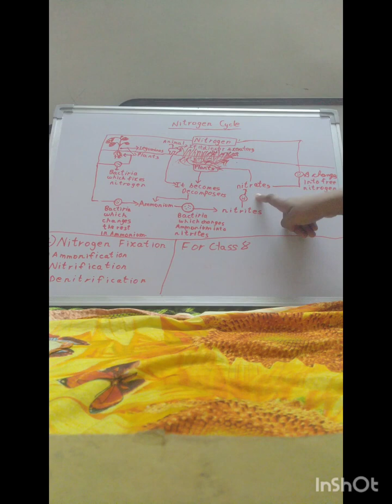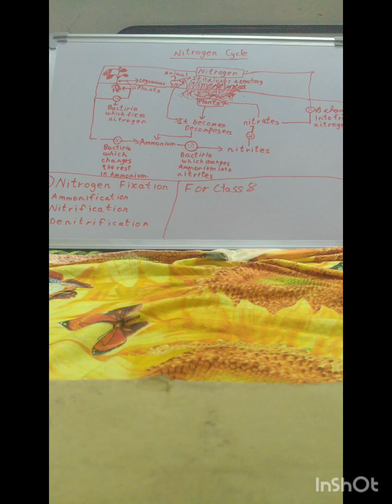The Ultimate Guide To Mastering The Nitrogen Cycle With Ease